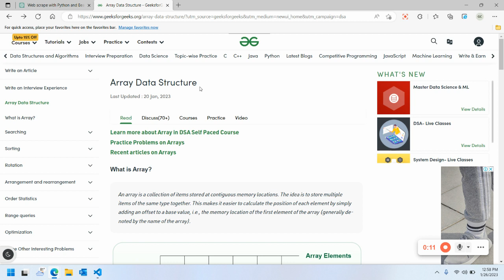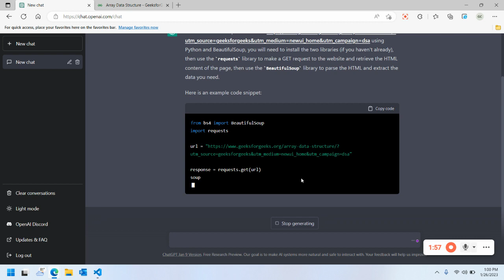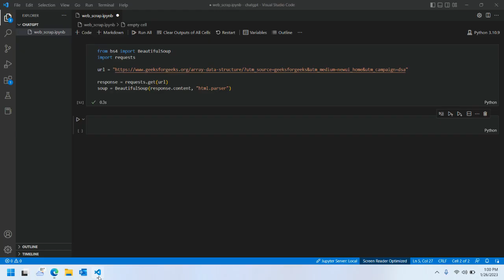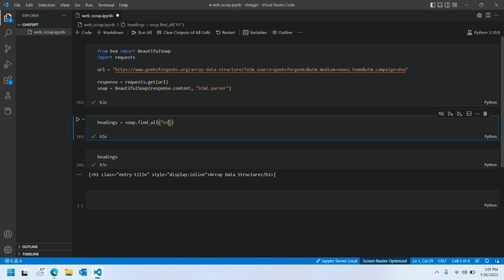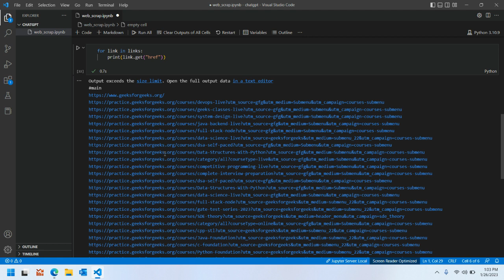Web scraping art using Chatgpt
Used python, BeautifulSoup, request for web scraping